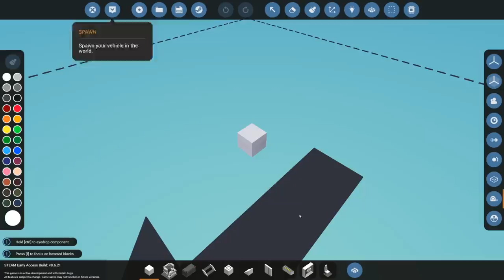Shooting MISSILES From Futuristic Planes! - Stormworks Build and Rescue Multiplayer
Welcome to Camodo Gaming's Let's Play of Stormworks Update Gameplay. Today we fighting vtol jets with missiles.